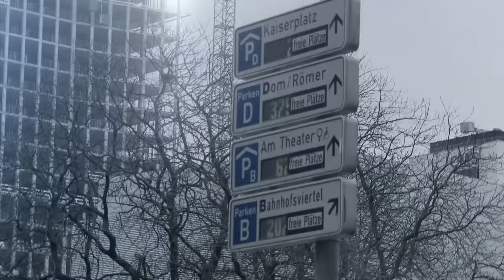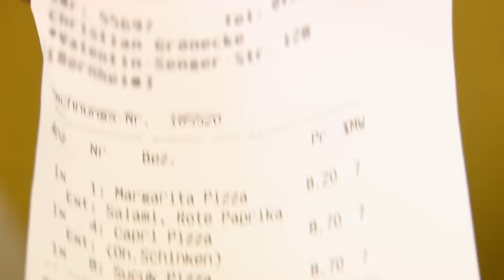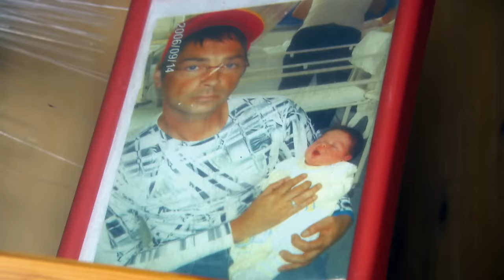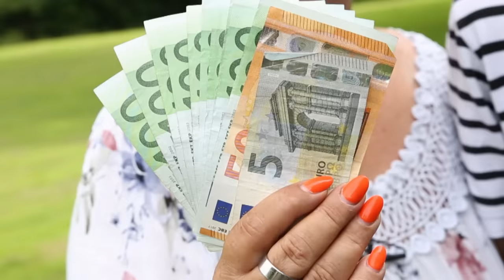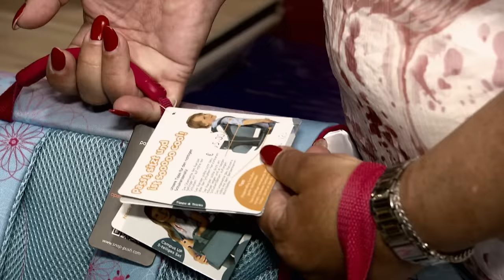Aus Liebe zum Kind... | Armes Deutschland | RTLZWEI Dokus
Im Leben von Christian (22) und Nathalie (24) spielt Arbeiten keine große Rolle. Dennoch möchten beide auf einen gewissen Lifestyle nicht verzichten. Markenkleidung und feiern gehen ist ein Muss. Obwohl Nathalie demnächst ein Kind erwartet, denken die beiden nicht daran kürzer zu treten.

Nach längerer Arbeitslosigkeit hat Udo (52) endlich wieder einen Job gefunden. Knapp 1.000Euro netto verdient er als Altenpflegehelfer – ein geringer Lohn für harte Arbeit. Auch wenn Udo es sich eigentlich nicht leisten kann, möchte er seinem Sohn Miguel (11) nun einen absoluten Herzenswusch erfüllen: Einen Ausflug ins Miniatur Wunderland nach Hamburg.

Martina (54) und ihr Mann Paul haben ihre Enkelin Milayne (5) bei sich aufgenommen, um sie vor dem Heim zu bewahren. Milayne soll dieses Jahr eingeschult werden, was größere finanzielle Ausgaben mit sich bringt. Eine schwierige Situation für die Großeltern, denn Martina hat vor kurzem ihren Job verloren. Martina will bei einem Vorstellungsgespräch alles geben, damit sie finanziell besser über die Runden kommen.